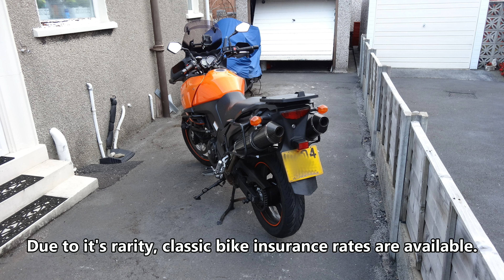My Kawasaki KLV1000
Because of hip and knee problems, I recently bought a step-through scooter and have decided to sell this brilliant machine.

I'll try to put some links below to other videos on my channel showing this bike being ridden. or, just click on my channel name to see all my biking videos.